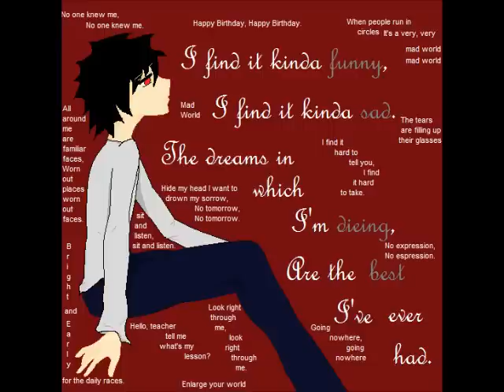Gary Jules - Mad World Cover Duet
piano: Zeynep Aytanç
vocal: Zeynep Aytanç & Deniz Özdoğru